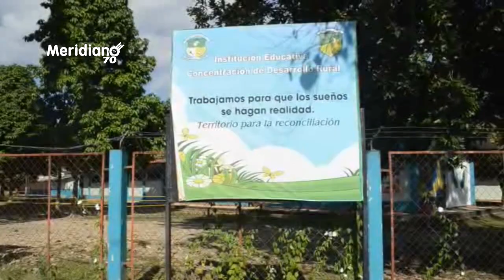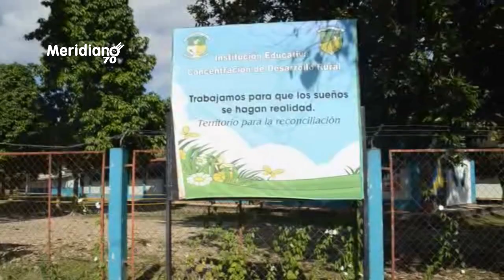Así será el proceso de matrícula del Colegio Concentración Desarrollo Rural de Saravena